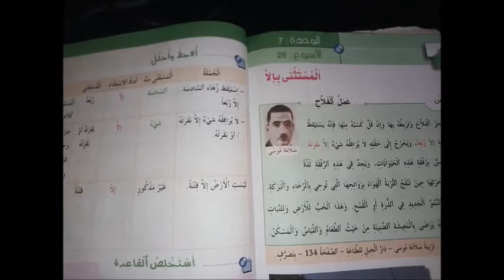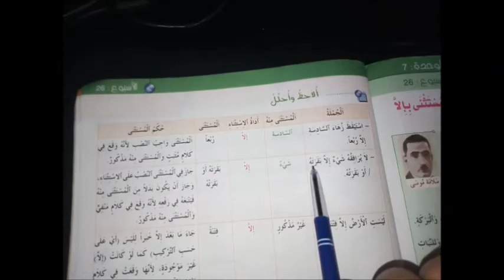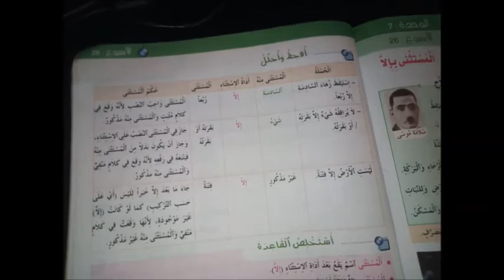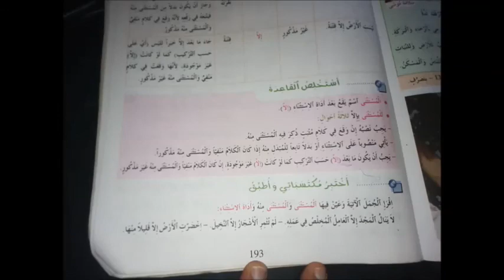المستوى السادس ابتدائي : الوحدة السابعة "المستثنى ب "إلا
مجموعة دروس المستوى السادس ابتدائي
المستوى السادس ابتدائي : الحال و الجملة الحالية

.المستوى السادس ابتدائي : درس المفعول معه